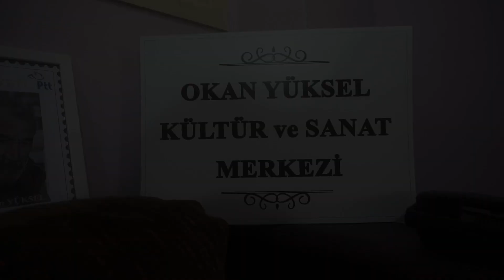Gazeteci – Yazar Okan YÜKSEL / ‘'Alsancak Stadından Kimler Geldi Kimler Geçti’'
İzmir’e Dair TV’de bu hafta Erdoğan Gezer’in sunduğu ‘’Kimler Geldi Kimler Geçti’’ programında gazeteci, yazar Okan YÜKSEL’in evine konuk olduk.

3 Ekim Saat 20.00’da Ahmet Adnan Saygun Sanat Merkezinde gerçekleşecek olan ‘’İzmir Alsancak Stadından Kimler Geldi Kimler Geçti’’ vefa gecesinde efsane futbolcularımızı ve emektar futbol adamlarımızı onurlandırmak için sizleri de gecemize davet ediyoruz…

Tarih: 03 Ekim 2023
Saat: 20.00
Yer: Ahmet Adnan Saygun Sanat Merkezi Konak/İzmir